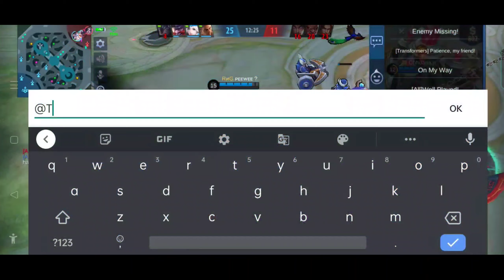ALUCARD THE NEW META! |BEST BUILD FOR 1 VS 5 | MLBB New update = Alu secret Buff!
You'll see ALUCARD IN 1 VS 5 FIGHTS.
SOLO RANK DOMINATION IN MYTHIC RANK

AND ALMOST SAVAGE MOMENTS.

SOME RARE AND GOD LEVEL GAMEPLAYS OF ALUCARD.

1 HP VS KARINA FULL HP FIGHT.🔥

It only takes one click for you but it means a lot to me.♥️
Hardwork💪 Dedication⚡